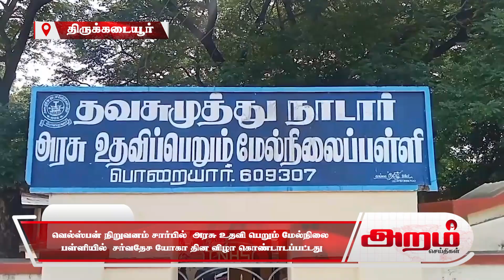தரங்கம்பாடி டேனிஸ் கோட்டை கடற்கரையில் 69 -வது ஞாயிறு உதயம் யோகா பயிற்சி - ஏராளமானோர் பங்கேற்றனர்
தரங்கம்பாடி டேனிஸ் கோட்டை கடற்கரையில் 69 -வது
ஞாயிறு உதயம் யோகா பயிற்சி - ஏராளமானோர் பங்கேற்றனர்